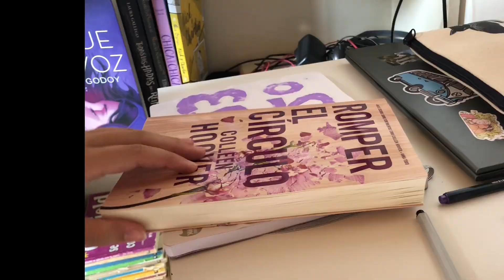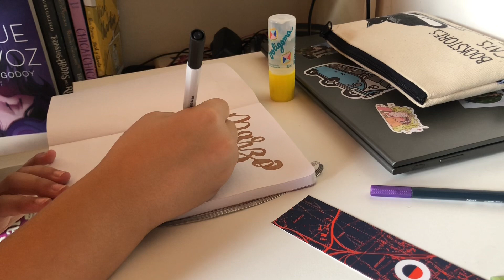Reading Vlog: Romper el Círculo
Reading Vlog de Romper el Círculo por Collen Hoover
Redes:

Goodreads: Guillermina Viva